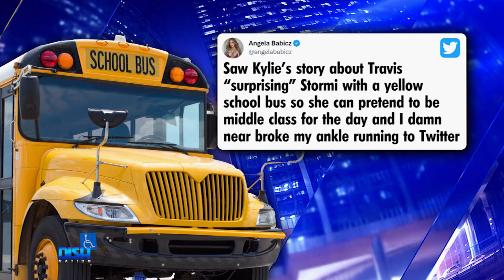Fans React to Travis Scott Surprising Daughter Stormi With A Bus To 'Pretend To Be Middle Class'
Celebrity kids want to be like everyone else... just ask StormiWebster! TravisScott and KylieJenner surprised their daughter with a big yellow school bus, and social media was quick to react, including Angela Babicz (@AngelaBabicz) who noted the celebrity parents with a billion-plus net worth let their daughter "pretend to be middle class for the day." Tune in to see if PorshaWilliams would treat BabyPJ to this!

HOSTS
ATLANTA: